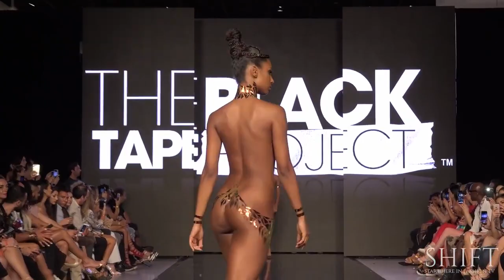M16 oN tRacKs ft Michael Jackson Billie Jean 2021 UK DRILL REMIX Prod by M16oNtRaX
YO, I GOT NUFF FREE MP3 DOWNLOADS 4 ALL MY PEOPLES!
INCLUDING:-
UK NY DRILL / TRAP / AFROBEAT /HIP HOP
R&B/RAGA/JUNGLE/FUNKY HOUSE